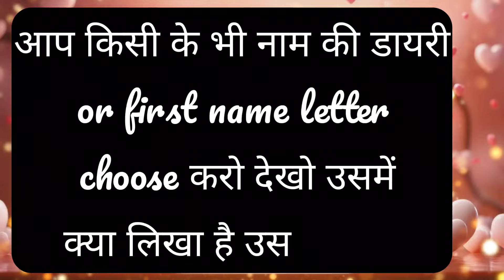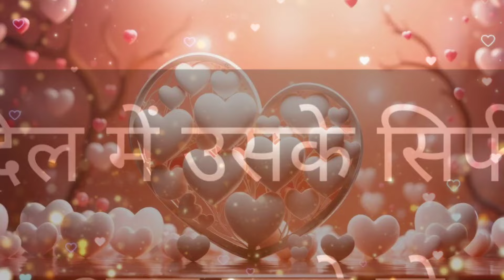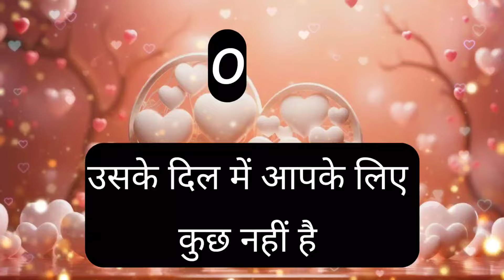choose one number love/love quiz game today new/love quiz/love quiz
vandana quiz
vandana games
couple games
love quizzes
love game

vandana quiz
vandana games
vandana